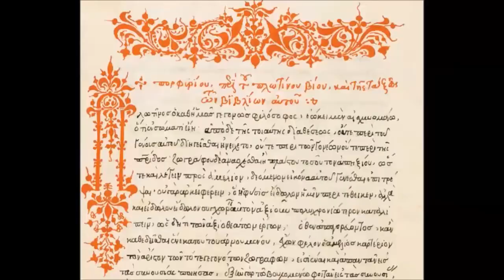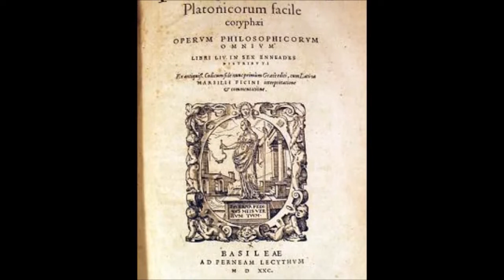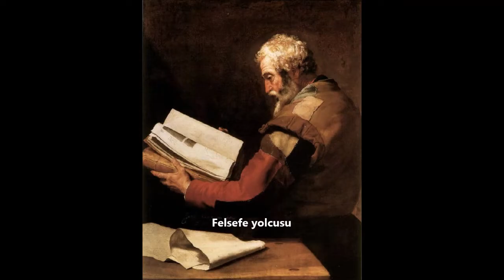Plotinos (Hayatı ve Felsefesi)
Selamlar saygılar arkadaşlar.Yeni platonculuğun kurucusu Plotinos'u sizlere tanıtacağım bir çalışma yaptım.Daha evvel felsefesinden ve Tanrı düşüncesinden bahsetmiştik.Bu defa hayatını kısa da olsa sizlere anlatmak istedim.Felsefe yolunda yürüyen herkese faydalı olacağına inandığım bu çalışma ile sizleri başbaşa bırakıyorum.Sağlıcakla ve felsefe ile kalınız.